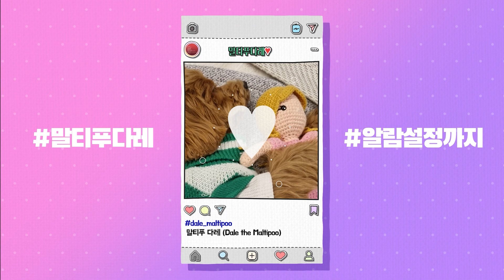엄마 껌딱지 강아지의 산책__🐶11개월말티푸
🐶말티푸 다레 / Dale the maltipoo
💜Male 💜4.3kg / D.O.B : 2021/03/04

엄마껌딱지 다레는 산책을 어떻게 할까요?